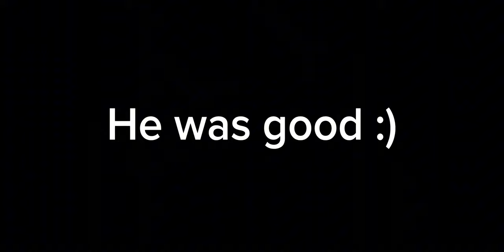Funny warzone mobile clips 😂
no copy own game play ❤️‍🩹